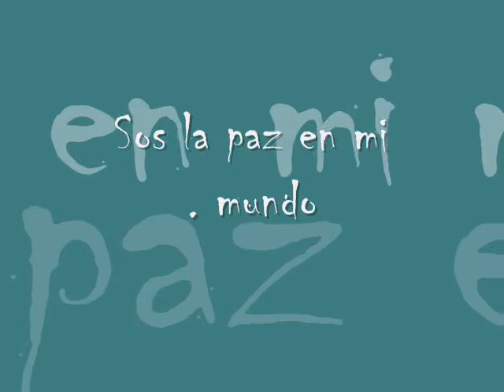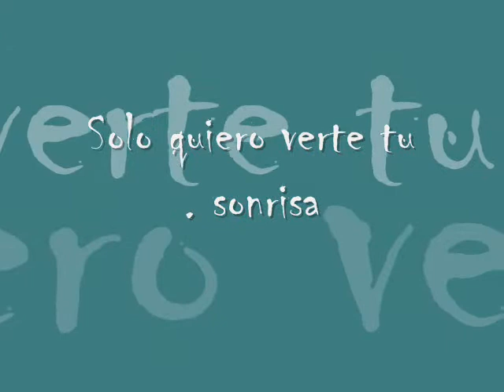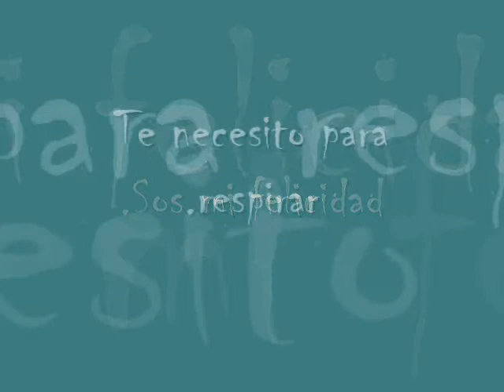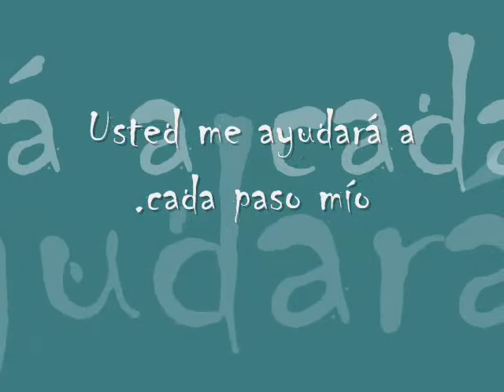Rocio Igarzabal ♥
לא אכפת לי אם יש שגיאות.